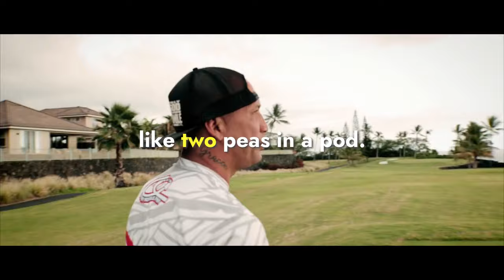My friend - A life changing Poem (Kyle Quilausing)